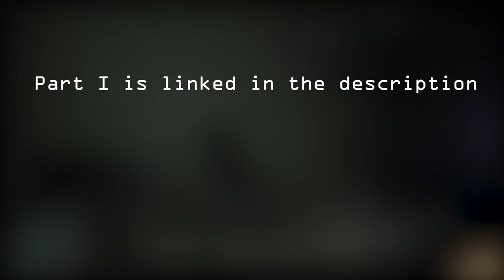EPIC ALTER BRIDGE RIFF COMPILATION (guitar cover) - pt.2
ヾ(⌐■_■)ノ♪ Specials thanks to my patrons: L.C., Edwin Castro and Cyril MATHEY! You're the best!

2 ALBUMS.

17 SONGS.

4 TUNINGS.

13 MINUTE VIDEO.

✯ i n s t a g r a m ➝ @toraplaysguitar
✯ f a c e b o o k ➝ @toraplaysguitar
✯ v k ➝ Tora Nagumanova
✯ t w i t t e r ➝ @ToraPlaysGuitar